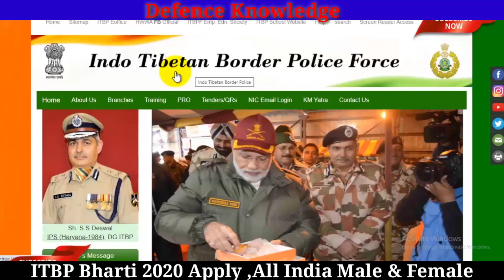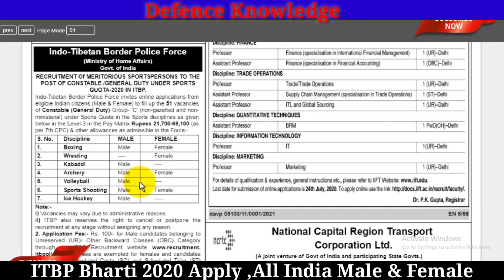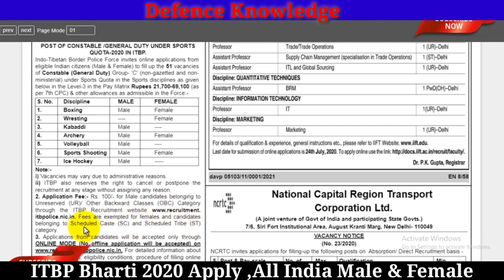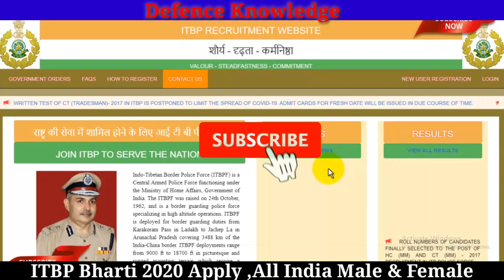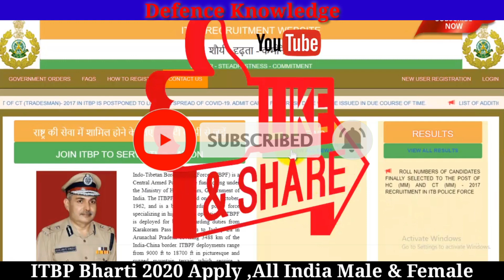ITBP Constable Bharti 2020, indo tibbat border police force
ITBP Constable Bharti 2020